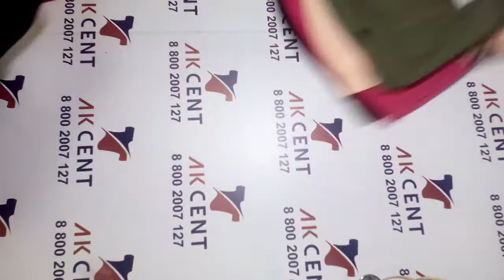Футболки TSHI XX Англия 183006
Футболки и майки с небольшим износом.